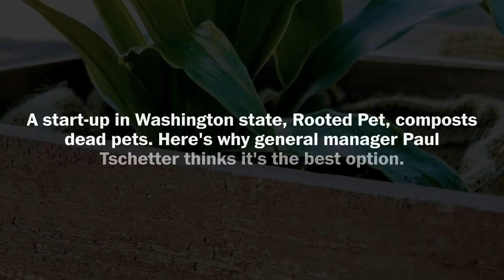This guy thinks you should compost your dead pets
Paul Tschetter, a general manager at Rooted Pet, explains why he thinks composting your pet is the best option for disposing of your pet's body after it dies.